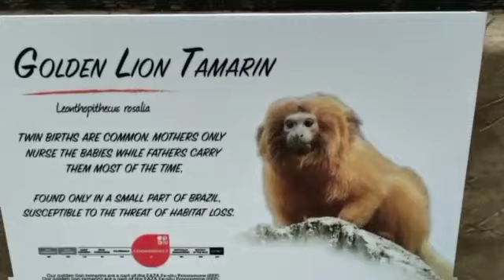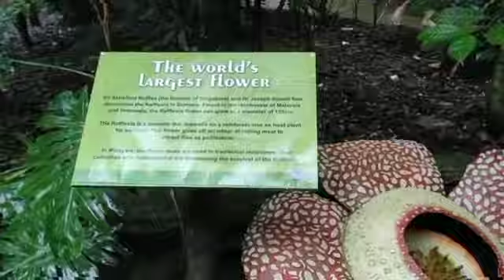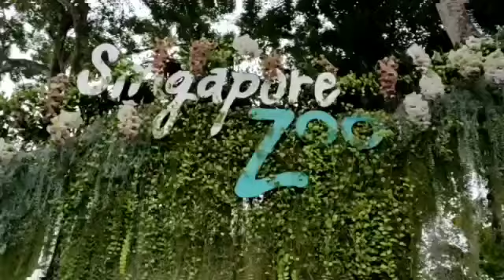Singapore Zoo|One of the Best Zoos in the World|Singapore Zoo Animals Tour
Singapore Zoo
Had a great time visiting Singapore Zoo
Liked White Tiger, Kangaroos very much
All Animals were active while we visited the Zoo